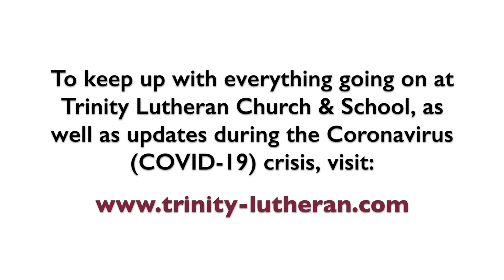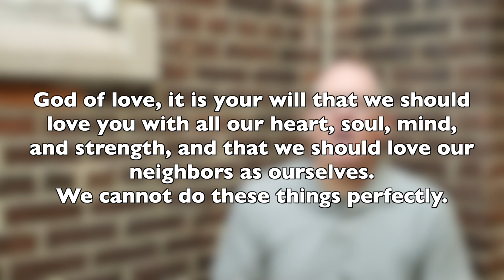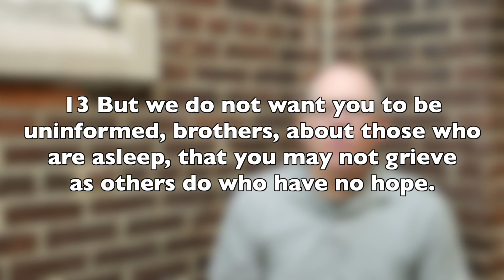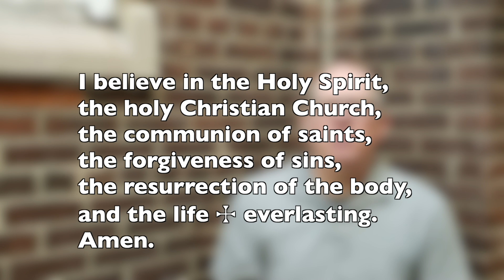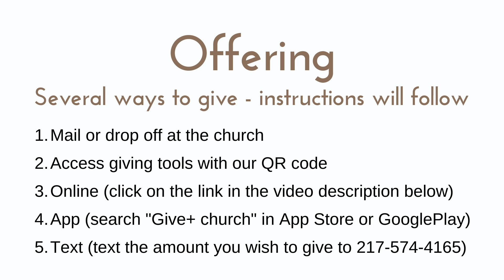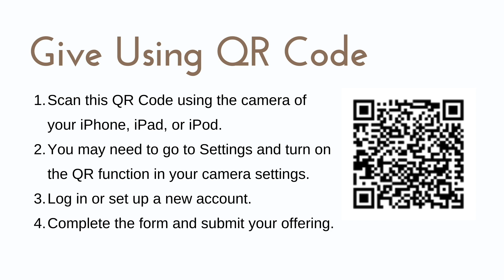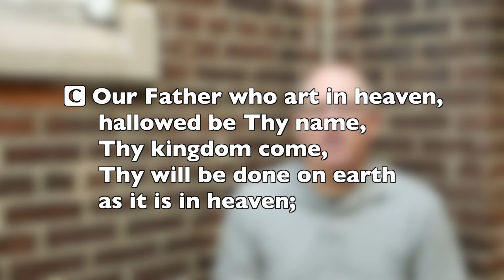Family Worship Service 11/8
Good Afternoon, Trinity Members! Enjoy this weekend's worship service!

Need to sign up for the next in-person worship service?

Would you like to give an offering?